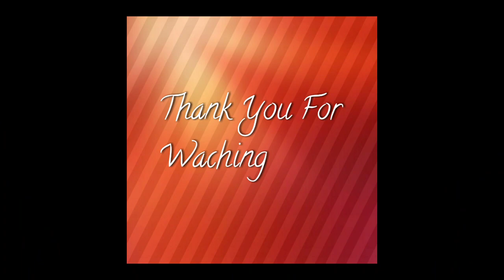Pehli Baar (Dhadak) & Yad Lagla (Sairat) Flute instrumental - sujeet singh rajput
Very melodious song of marathi movie sairat and hindi movie dhadak.
I hope all of you like it

This is not a copy right contents .

The orignal credits gose to dhadak and sairat movies all cast .